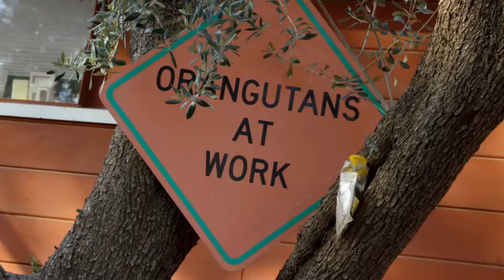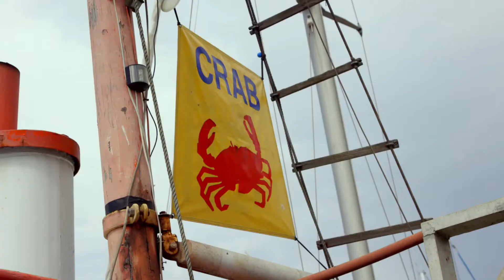Frank denuncia la explotación animal en el cine | Wild Frank en California | Discovery en Español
Frank Cuesta se infiltra como turista curioso en un centro de entrenamiento de mascotas y animales silvestres que son rentados para actuar en comerciales de televisión y en películas de Hollywood.